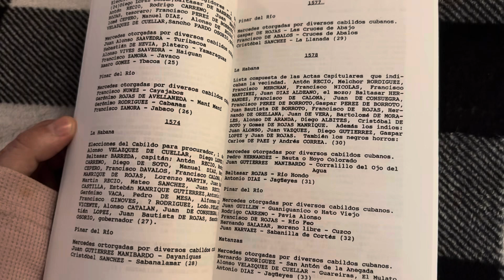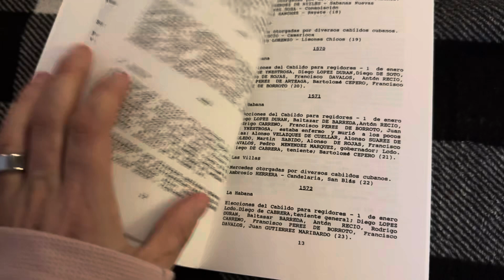Unboxing Peter E Carr Cuban Census Records of the 16th, 17th, and 18th Centuries. Revised Edition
I am unboxing Peter E Carr
Cuban Census Records of the 16th, 17th, and 18th Centuries. Revised Edition (REV) (Spanish Edition).

From 1508 till 1799 census of all the towns and cities of Cuba.

Francisco Joncho/Francisco Juancho is in Santiago de Cuba in 1604, Olivera family of central Puerto Rico their ancestors in there even some Lebron de Quinoñes in there too.